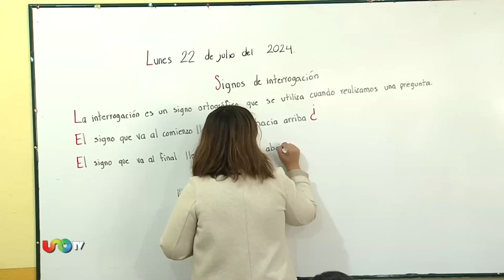Pequeños migrantes, grandes sueños interrumpidos por la violencia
Los sueños de los niños migrantes son interrumpidos por la violencia y la dura realidad de su travesía. En la colonia Vallejo, al norte de la Ciudad de México, habitan junto a las vías del tren. Aquí, el único momento divertido del día es cuando hacen señas al maquinista, quien les responde con un saludo.